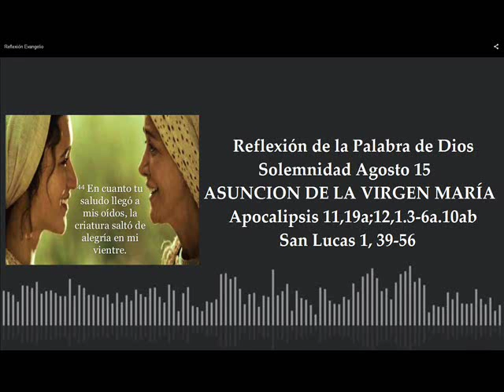Reflexión Evangelio Solemnidad La Asunción de la Virgen María San Lucas 1,39-56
Meditación de la Palabra por el padre Noé Rivera Leiva. Para ver y escuchar las lecturas hacer clic